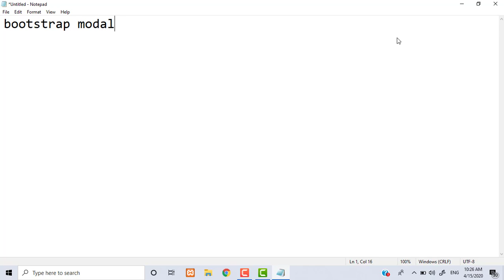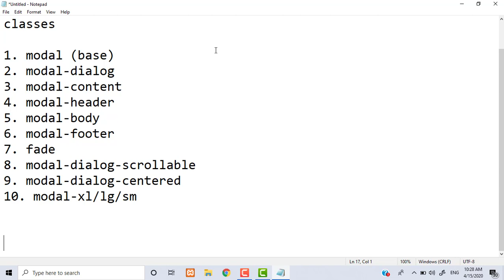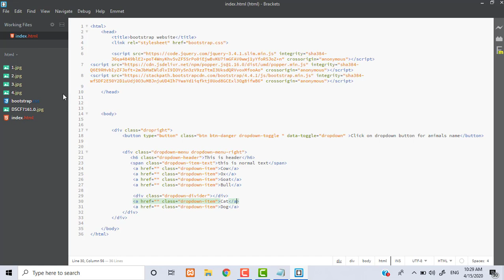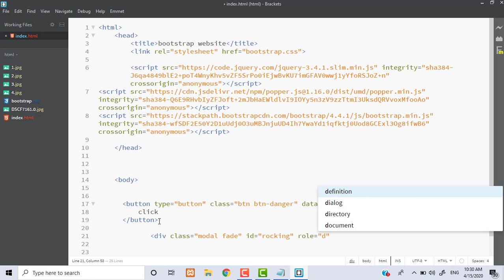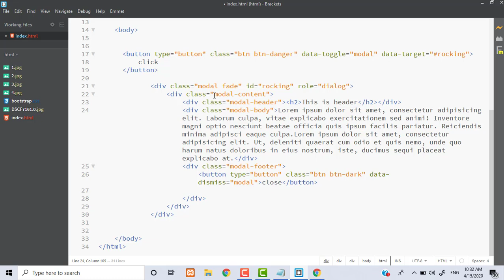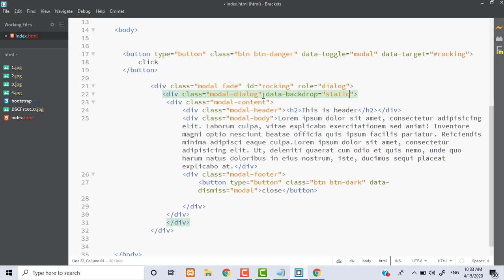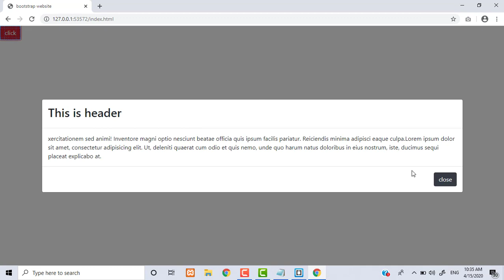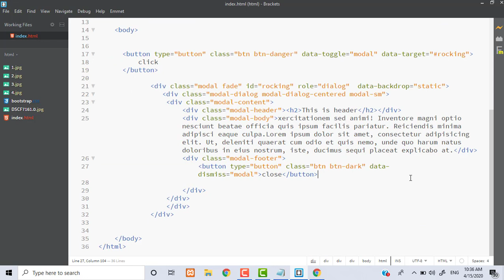bootstrap 4 4 Modal